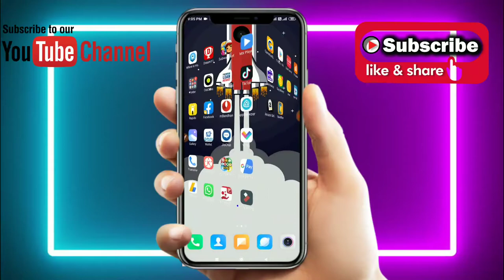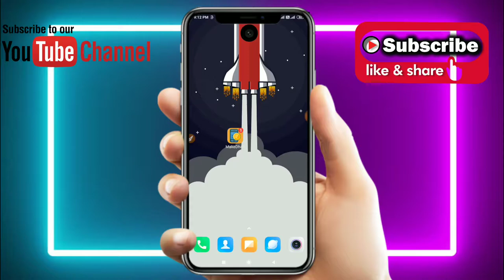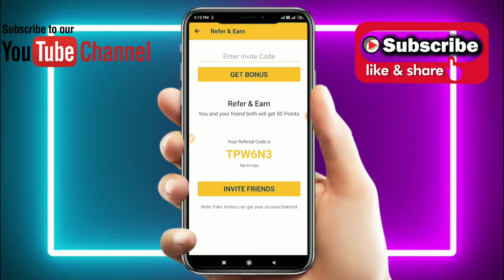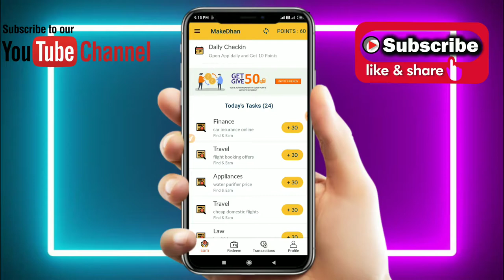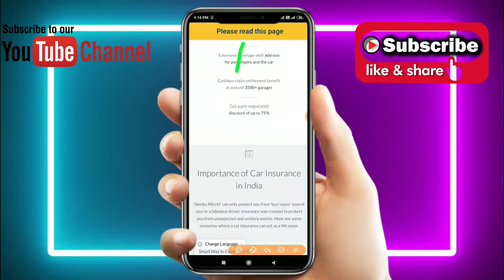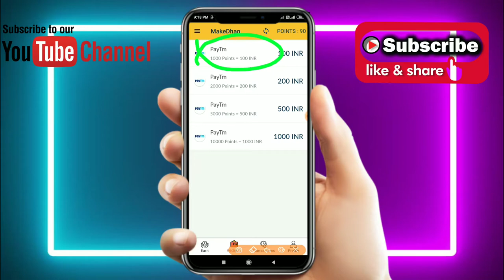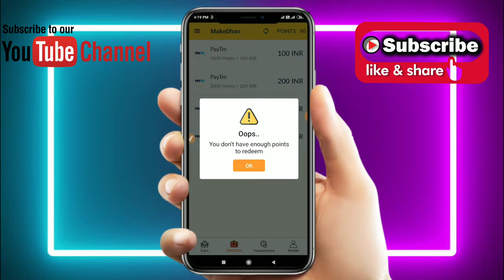एक Click मे ₹566 रुपए कमाएं रोजाना ईस नई एपलिकेशन से | in हिन्दी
APP link -
Hello, you can also earn money doing simple online tasks. Download and start earning.
Get 50 Points by using my Invite Code : TPW6N3